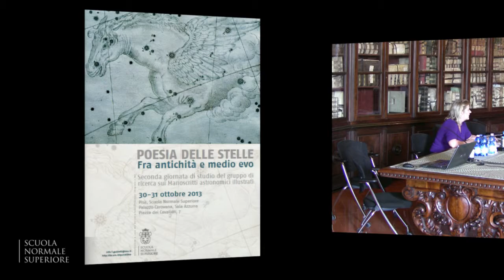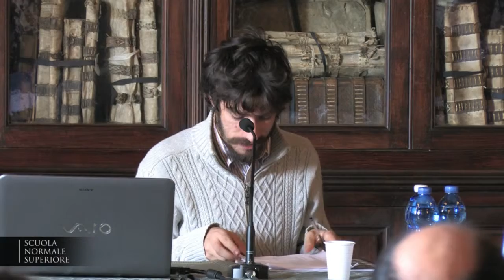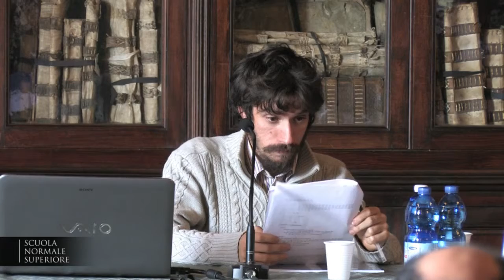Luca Ruggeri, Ricerche sul metro di Massimo l'astrologo - 31 ottobre 2013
Luca Ruggeri | Scuola Normale Superiore
Ricerche sul metro di Massimo l'astrologo